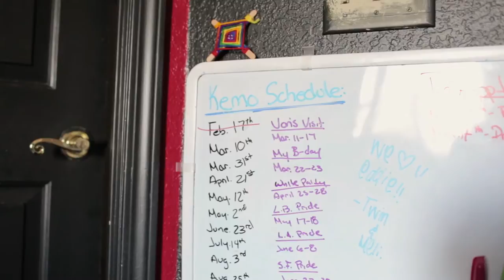Man Battles Cancer and TRIUMPHS While Reconciling His Faith And His Sexuality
The story of Eddie Fuentes, a stage four cancer survivor who is on a journey to reconcile his faith, battle with cancer, and sexuality.

Score by Scott Miller